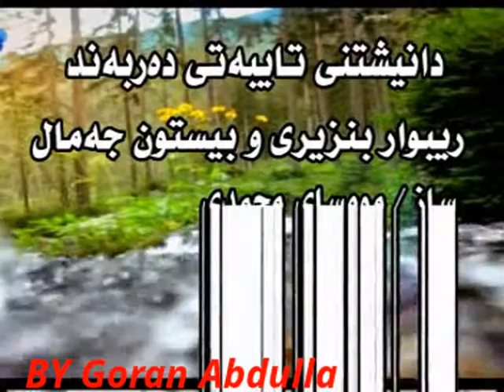rebwar bnzeri bestun jamal 2013 bashi 1